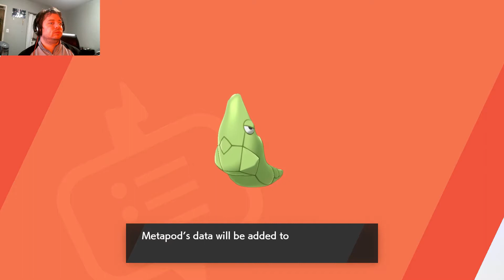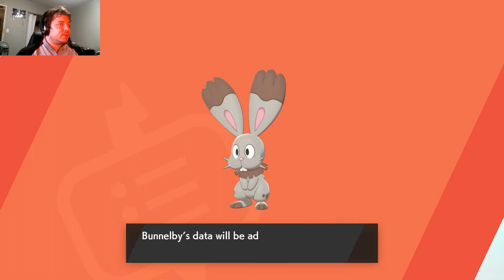Pokemon Sword ep. 3 - Dynamax